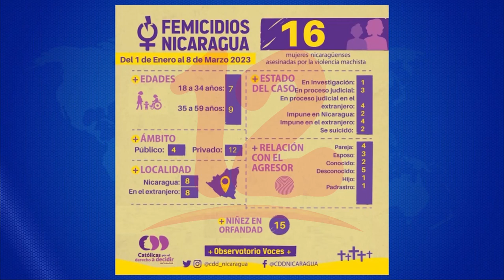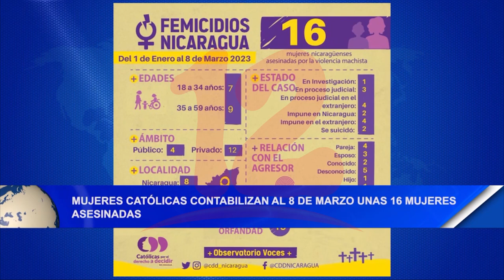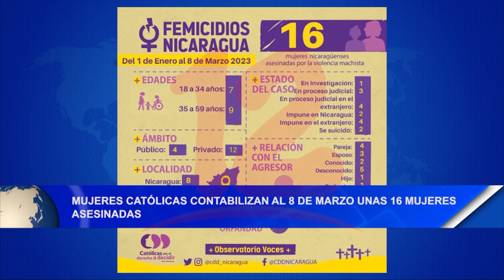Mujeres Católicas contabilizan al 8 de marzo unas 16 mujeres asesinadas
Mujeres Católicas contabilizan al 8 de marzo unas 16 mujeres asesinadas, por lo que es preocupante que a diario se estén presentando dichos casos dijo defensora de mujeres